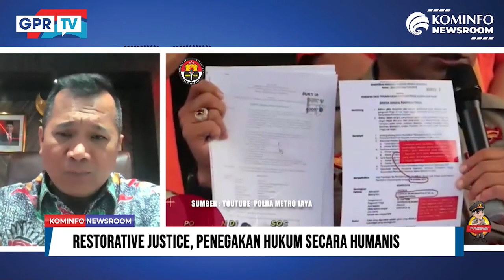Restorative Justice, Penegakan Hukum Secara Humanis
Restorative Justice merupakan upaya penyelesaian kasus pidana yang melibatkan pelaku, korban, dan pihak terkait untuk kemudian bersama-sama mencari penyelesaian atau mediasi adil tanpa perlu hukum pidana.

Instrumen pemulihan tanpa pidana ini sudah dilaksanakan oleh Penegak hukum Indonesia seperti Polri, Kejagung, dan MA. Ternyar Johanis Tanak juga mengusulkan konsep ini dalam penanganan tindak kasus pidana korupsi.

Lalu seperti apa konsep restorative justice ini dan apakah restorative justice mampu menaikan citra aparat penegak hukum lebih humanis dalam menegakan hukum.

Selengkapnya kita akan membahasnya lebih dalam bersama, Dhahana Putra, selaku Plt. Dirjen PP Kemenkumham.

Line: @kemkominfo